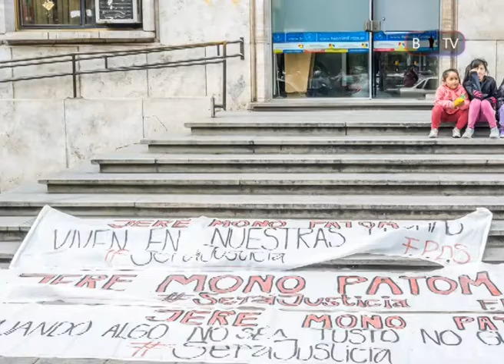Cooperativa La Brújula cuenta su experiencia en la comunicación alternativa, popular y comunitaria